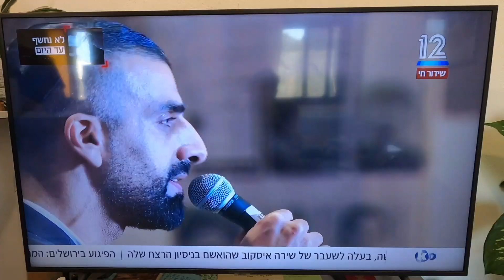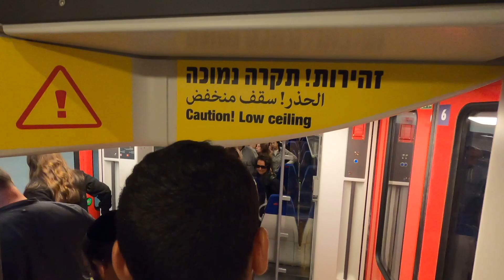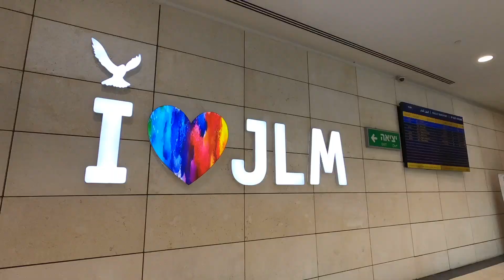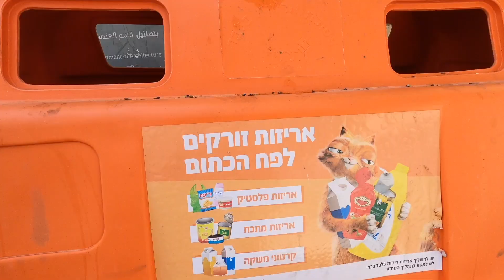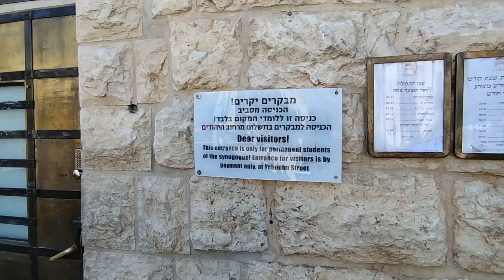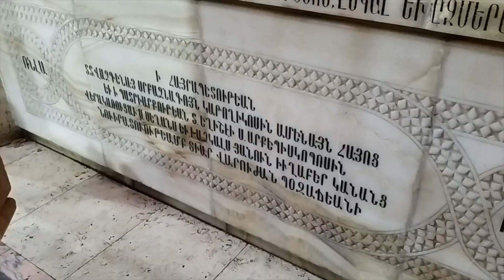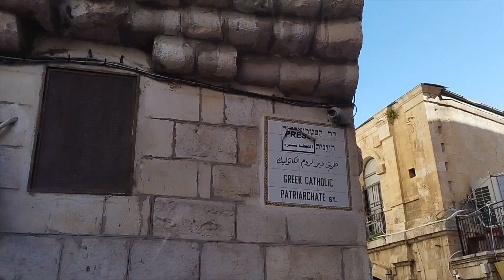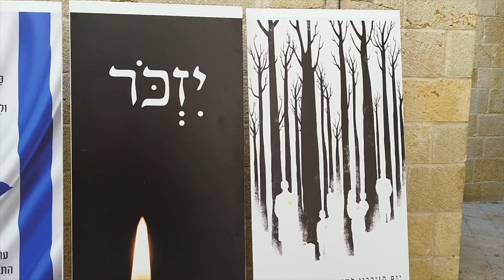Tel Aviv Jerusalem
Les sous-titres en français et en anglais disponibles